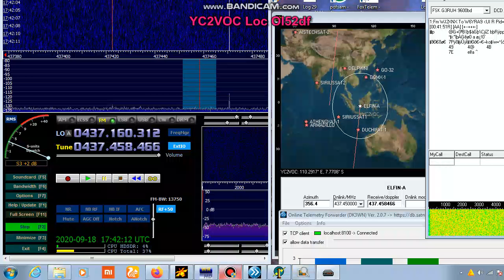ELFIN-A Satellite Telemetry _ Ground Station YC2VOC